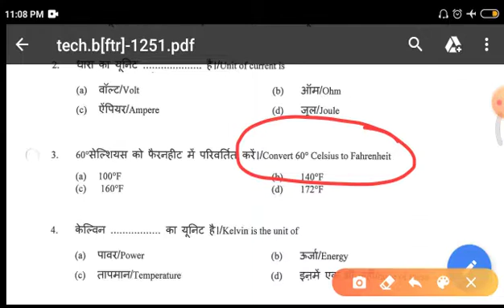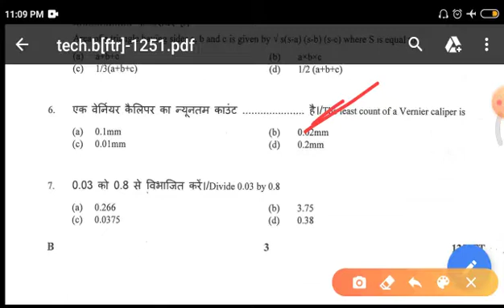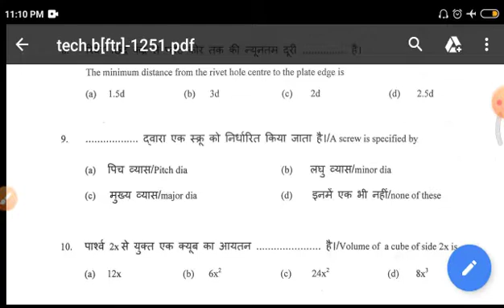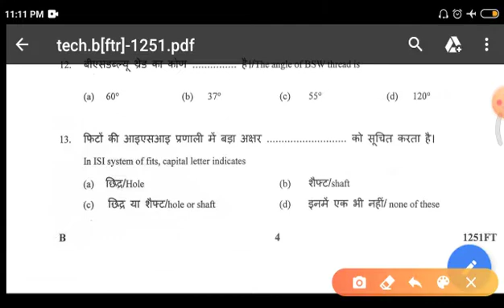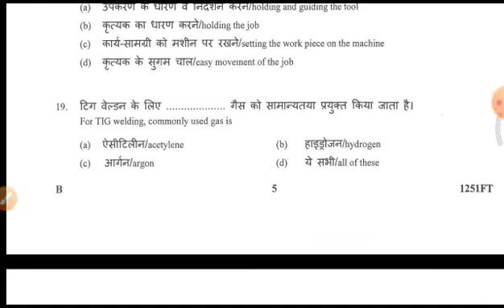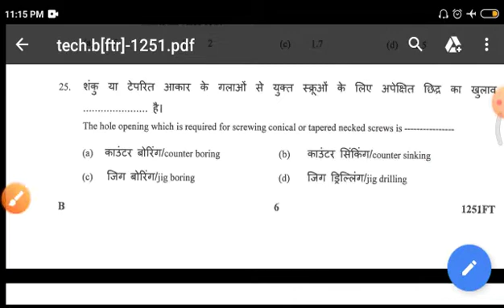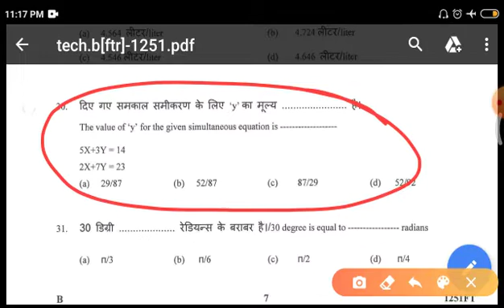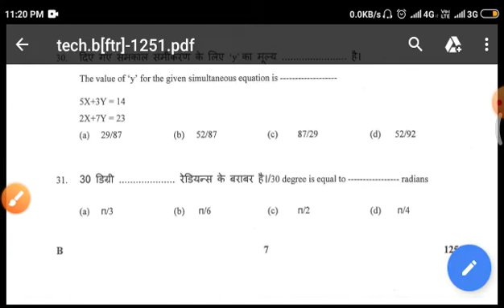ISRO QUESTION PAPERS WITH SOLUTIONS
Isro question papers with answers,
Isro previous year question papers, isro vssc question paper, isro sac question paper, isro lpsc question paper, isro sdhc-shar question papers,
Isro recruitment ment
ISRO Banglore recruitment
Banglore isro
ISRO technician recruitment
ISRO technical assistant recruitment
ISRO technician Banglore
Technical assistant Banglore, isro lpsc, lpsc, liquid propulsion system center, Banglore lpsc. Isro lpsc 2019, lpsc isro, isro jobs 2019, isro Banglore 2019,diplamo isro jobs.